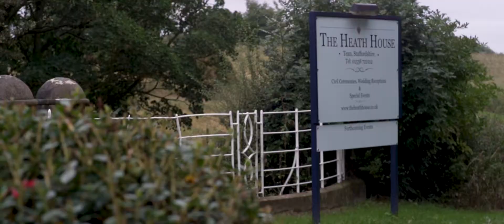A beautiful wedding at The Heath House in Staffordshire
Katie & Mark said their vows in the beautiful Heath House in the stunning Staffordshire countryside. It was a perfect day from start to finish and they celebrated in style with their family and friends until the early hours!
I wish them many years of happiness and I hope this wedding highlights film brings back all the special memories of the day!